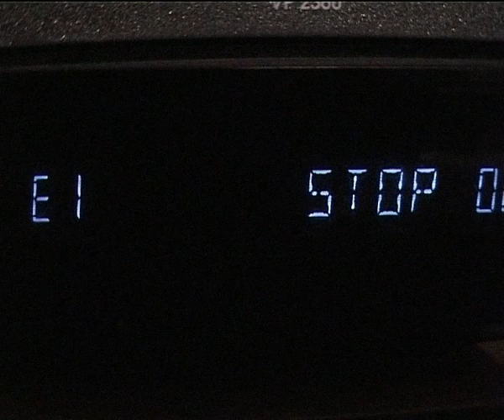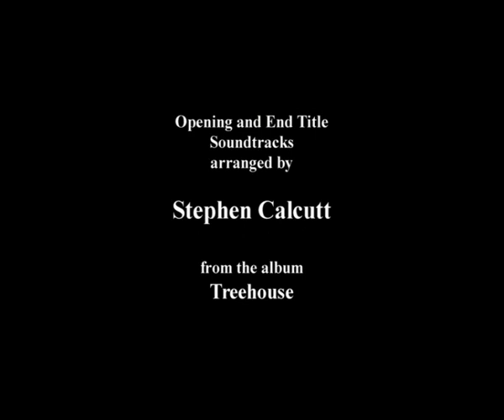Escape from Stockroom 13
Neil Pace and Dan Metcalfe star in this 2002 mad romp around Leeds Royal Armouries Museum. This was made long before Hollywood's 'Night at the Museum' film, and Ben Stiller may have taken note of Neil Paces brilliant performance here! Animation made using Maya.